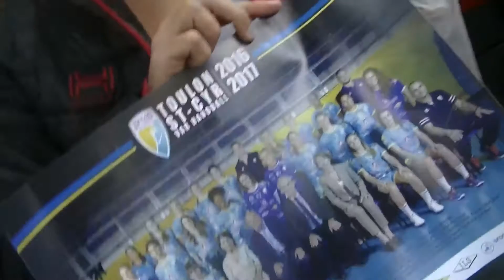TSCVH vs Nantes Retour en Images Match Championnat de France Toulon Live TV Sports 2016 2017